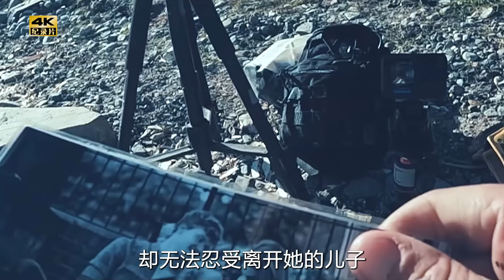英版荒野獨居，一群荒野小白的野外生存之旅，堅持到最後的人能可得十萬英鎊